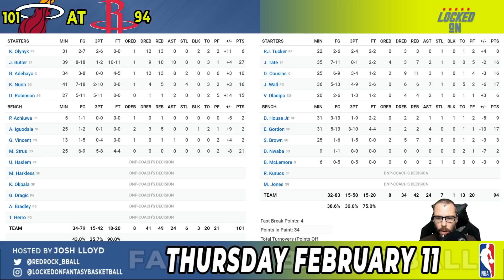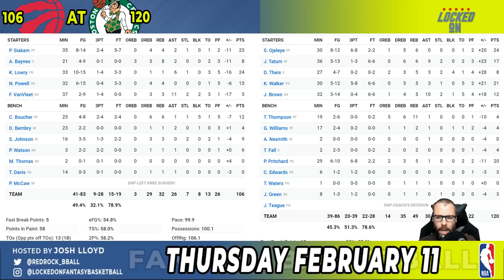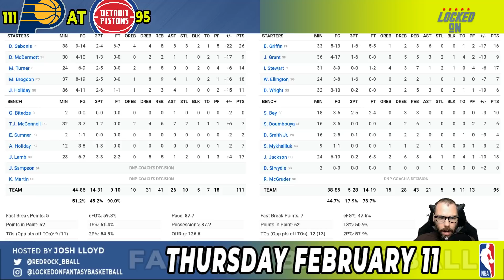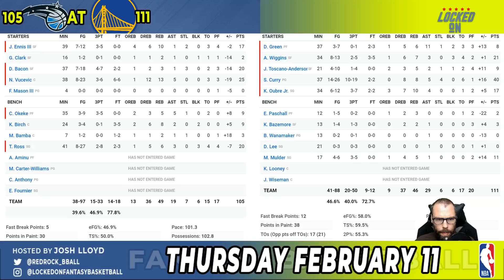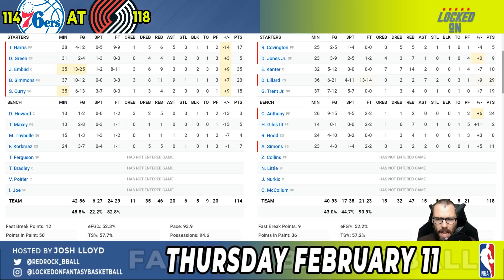Payton Pritchard & Semi Ojeleye Fuel Celtics Big Win | February 11 NBA Recap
Josh Lloyd recaps the games from Thursday, highlighting the news and the performances, including Semi Ojeleye and Payton Pritchard leading the Celtics, Isaiah Stewart's first NBA start, and the injury-riddled Magic, and previews Friday's games.

0:00 Intro
1:30 Heat-Rockets
4:37 Raptors-Celtics
8:55 Pacers-Pistons
13:18 Magic-Warriors
18:44 76ers-Blazers
21:08 Adds & Drops
22:12 Lines Of The Night
23:02 Top 10
24:01 DFS